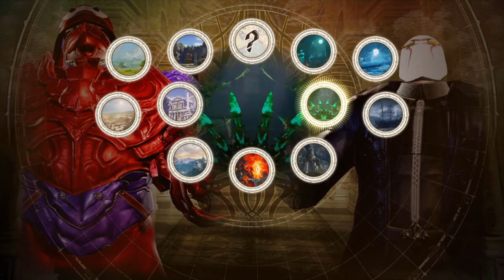How to Create Baymax Big Hero 6 | Character Creation Soul Calibur VI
How to make Baymax vs Yokai Soul Calibur 6 custom character creation settings. Tutorial guide with customization details after the video clips of Baymax VS Yokai or Mr. Kabuki from Disney's Big Hero 6 (1P VS CPU Very Hard mode).

★Video Outline★
1) @ 0:01 Intro
2) @ 0:10  Baymax VS Yokai or Mr. Kabuki/Evil Professor Callahan (1P VS VERY HARD mode)
3) @ 1:25 Baymax Character Creation Settings
4) @ 6:00 Yokai Character Creation Settings
5) @ 10:03 More Awesome videos

Twitch Stream Character Creation Tutorial Guide Step by Step Sessions

RELEVANT LINKS

How to Create Supergirl Agent Liberty | Character Creation 2 of 2 Soul Calibur V or VI | Ideas

How to Create Cloud and Saber | Character Creation Soul Calibur VI or Soul Caliber V | Ideas

How to Create Clark vs Vegeta | Character Creation Soul Calibur VI or Soul Caliber V | Ideas

More AWESOME VIDEOS:

★Previous Videos★

Destiny 2 How to Beat Level 6 Escalation Protocol Boss Under 15 sec | Nova Bomb Damage Analysis

Destiny 2 How to Beat Level 7 Escalation Protocol Week 3 | Iron Banner Gear | Exotic Loot

Destiny 2 How to Beat Level 7 Escalation Protocol | Solo Raid Chest Update | Flawless Trials Loot

Destiny 2 Warmind DLC Loot Exotic | How to Level Up Fast | One Shot Enemy | PVP Meta

★Unboxings★

Destiny 2 Curse of Osiris New Weapons and Armor I Trials Prestige Ornaments I Secret Chest

★Montages★